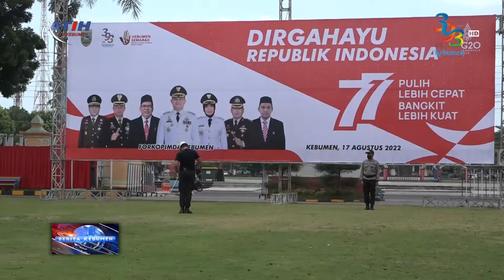Gladi Bersih Upacara Peringatan HUT ke-77 Kemerdekaan RI di Pendopo Kabumian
Berita Kebumen Edisi Selasa, 16 Agustus 2022

Pasukan pengibar bendera melakukan persiapan terakhir dengan gladi bersih Upacara Peringatan HUT ke-77 Kemerdekaan RI di halaman Pendopo Kabumian. Gladi bersih dilakukan untuk mengevaluasi kekurangan agar pada saat pelaksanaan, tidak ada kesalahan.